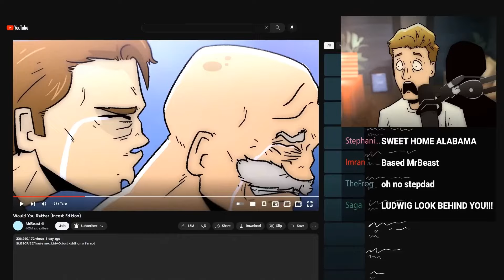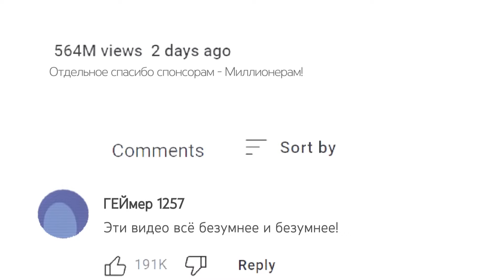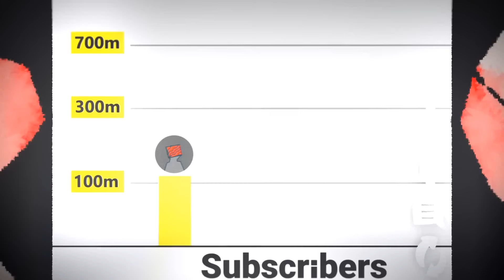МИСТЕР БИСТ СОШЁЛ С УМА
Я решил сделать дубляж этого ролика, потому что хочу.

Монтажёр, режиссёр дубляжа, звука, автор идеи, художник превью: Just Frolik
(tg: @justfrolik)

Мистер Бист: Just Frolik
Крис: MrHollaris
Мама: Майлз
Охранник: Сыр Пармезанов
Ютубер: Cherryyy

Специальное камео: Folk Studio и Gvain

Пока что не могу оставлять ссылки в описании, так что за контактами обращайтесь напрямую!